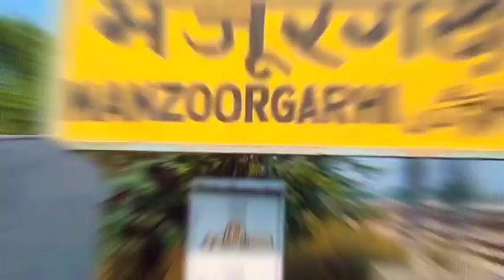Manzoorgarhi Railways station Aligarh || view of nearest town aligarh || Cenmatic shorts ✨